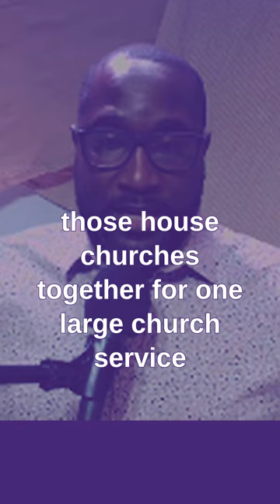Change for worship style - Dr Pete Watts